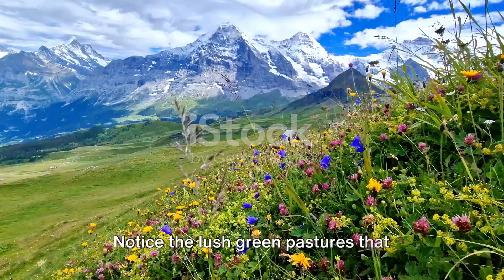The Great Outdoors: A Journey Through Earth's Most Picturesque Camping and Hiking Spots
Escape the hustle and bustle of city life and immerse yourself in the breathtaking beauty of nature with our latest video showcasing the ultimate camping and hiking experience in some of the most picturesque locations on Earth. Join us as we explore hidden gems, serene lakes, majestic mountains, and lush forests that will take your breath away. Whether you're a seasoned outdoor enthusiast or a beginner looking to connect with nature, this video is sure to inspire your next adventure.

So grab your gear, lace up your boots, and get ready to embark on an unforgettable journey with us. Let's spread the joy of outdoor exploration together!

OUTLINE:

00:00:00 Under the Stars
00:00:56 The Alpine Adventure
00:02:56 The Desert Oasis
00:04:59 The Tropical Rainforest

* this is AI generated video.